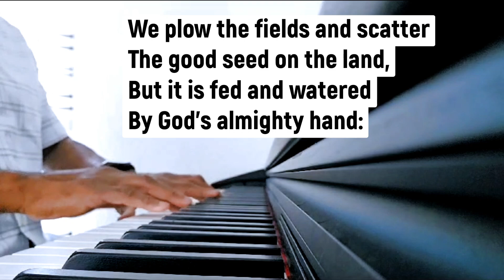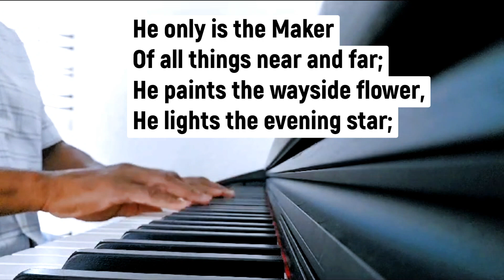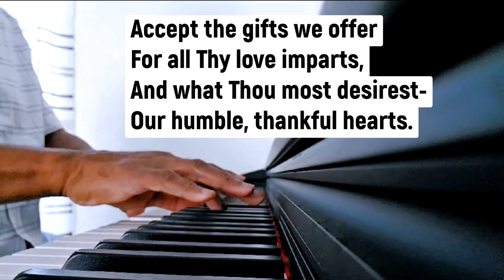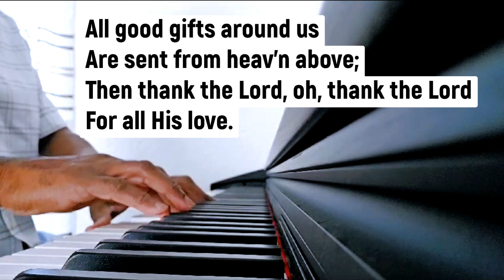We Plow The Fields [hymn] - piano instrumental with lyrics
We Plow The Fields [hymn] - piano instrumental with lyrics. A beautiful, Christian harvest hymn, here played on piano. Each piano sound comes out so clearly; a delight to listen to.

All your comments and views are really valued. Emmanuel